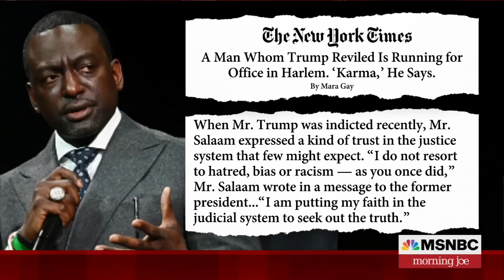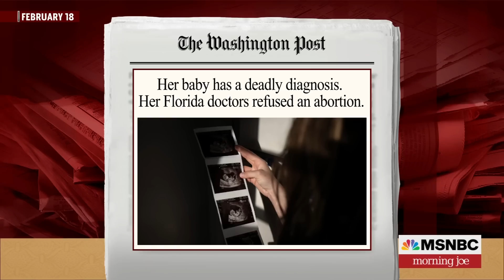Watch Morning Joe Highlights: April 18 | MSNBC